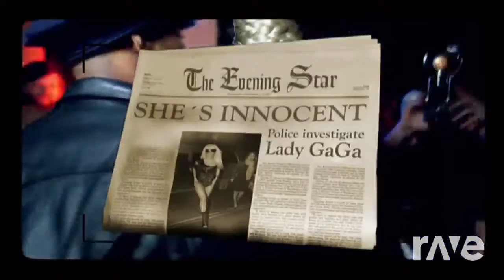Lady Gaga Mixtape | RaveDj